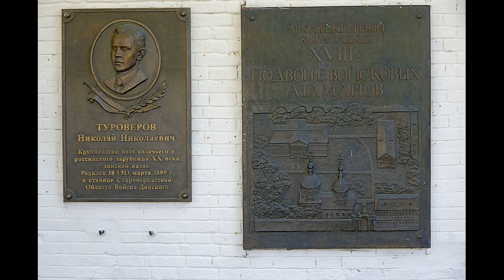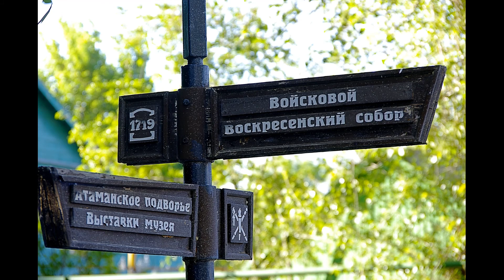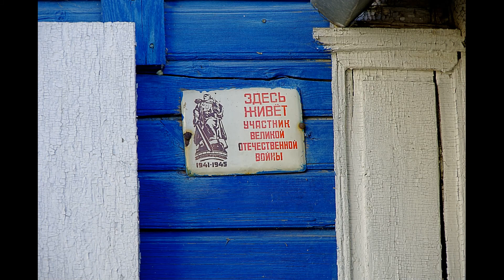Старочеркасская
Создано в Movavi Видеоредактор Бизнес